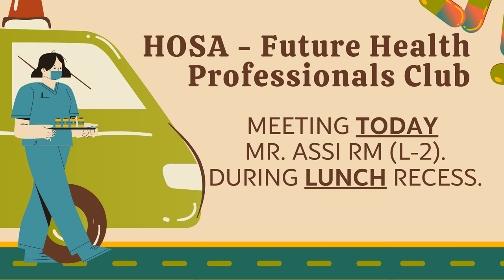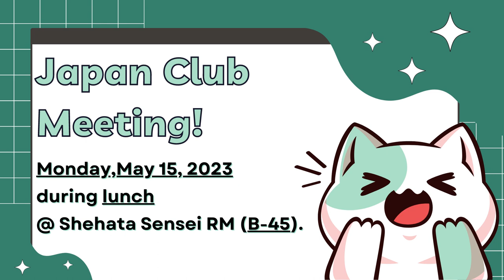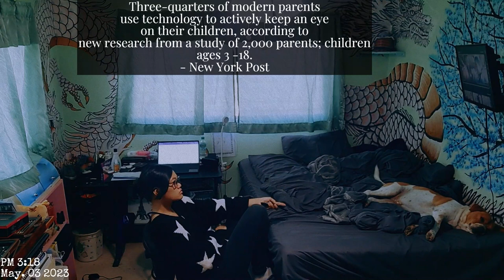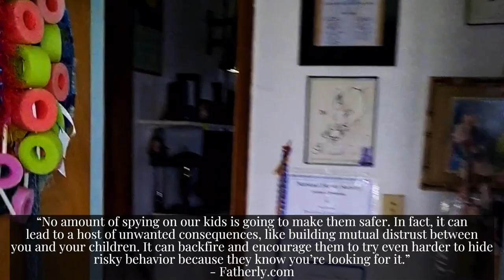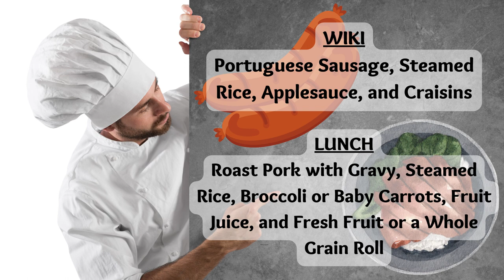05/12/2023 KVIKS News Bulletin